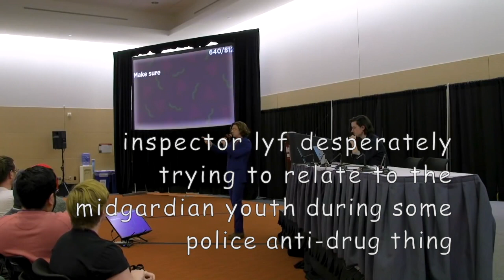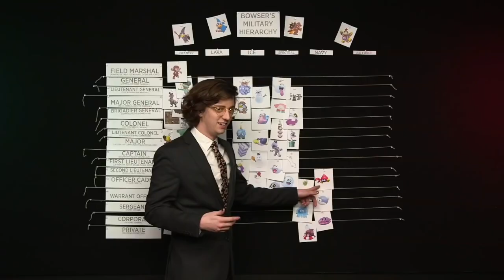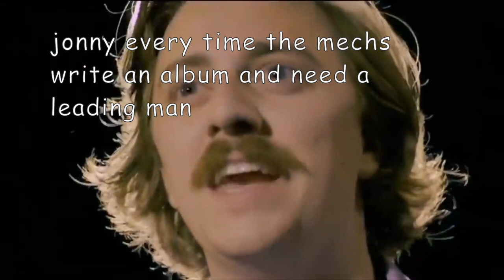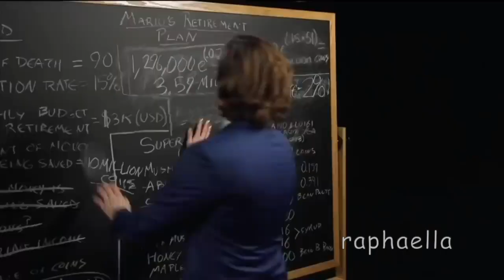bdg as the mechanisms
i see a lot of stuff relating bdg to tma so i figured i might as well make something for the mechs, also please ignore the low quality thumbnail i am not and have never claimed to be an artist.